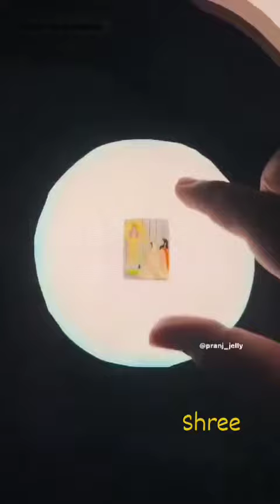जय श्री कृष्णा(2)